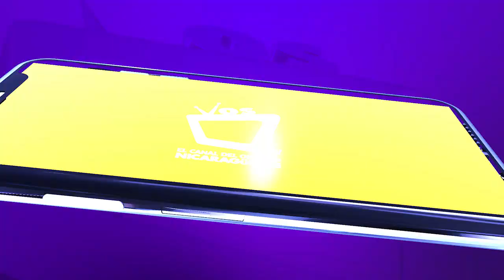Indec denuncia alteraciones de gas licuado en distribuidoras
Según Marvin Pomares, director del Indec, han detectado que al menos seis distribuidoras de Rivas y Juigalpa, están alterando el precio y no colocan el comunicado oficial del Instituto Nicaragüense de Energía (INE), donde se señala la nueva tabla tarifaria.